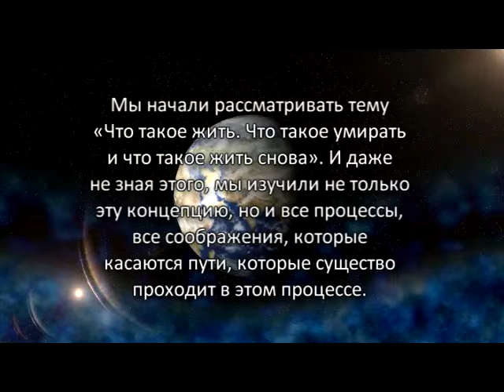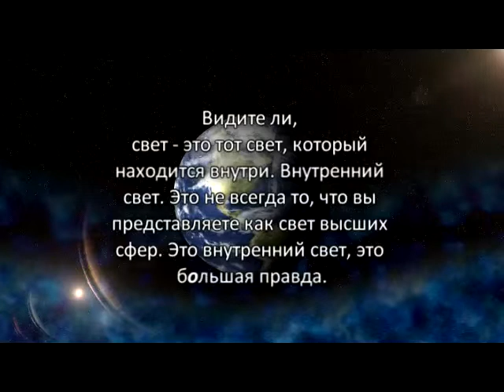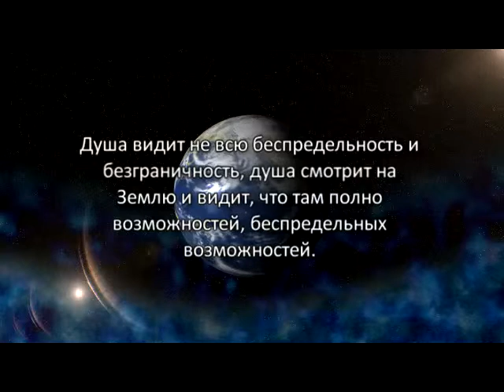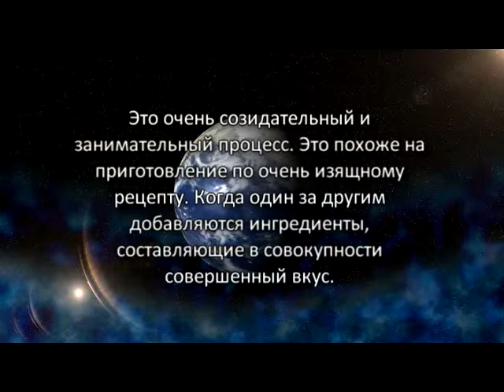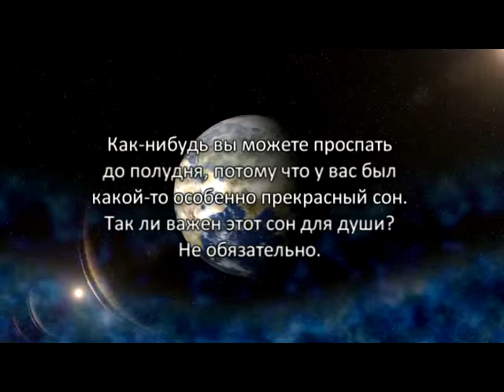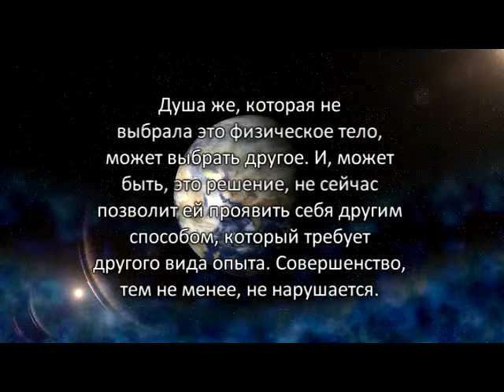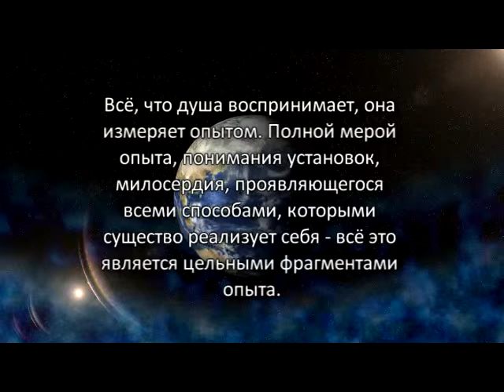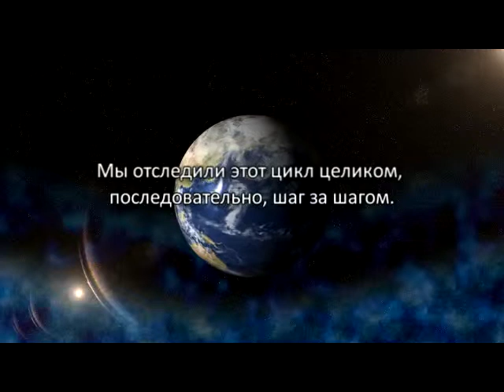«Голос Гайи» № 16. Жить, Умирать и Жить Снова, часть 4 (22.07.10)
Мы начали рассматривать тему «Что такое жить. Что такое умирать и что такое жить снова». И даже не зная этого, мы изучили не только эту концепцию, но и все процессы, все соображения, которые касаются пути, которые существо проходит в этом процессе. Мы проделали уже почти полный круг. Почти.